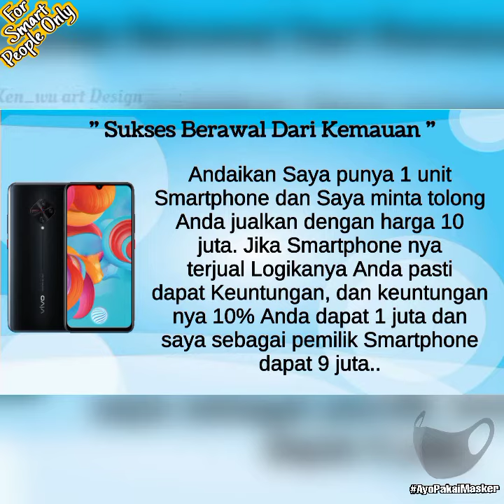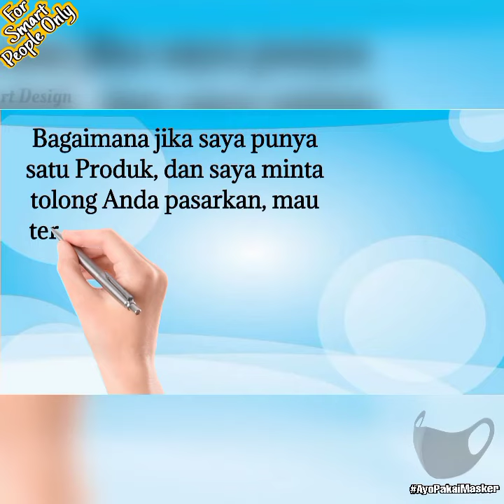Sukses Berawal Dari Kemauan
Tahun 2002
Aku mengajak 5 Orang ke kamarku di Harvard untuk membahas sebuah Peluang Bisnis dan hanya 2 Orang yang menemuiku. Dustin Moskovitz dan Eduardo Saverin

Tahun 2020
Hari ini kami bertiga adalah Billioneire

Saat Seorang Teman membicarakan sebuah Peluang Bisnis kepadamu, Dengarkan dan buka Pikiranmu, jika Dia mengundangmu, itu karena Dia melihat sesuatu yang Hebat darimu

Andaikan Saya punya 1 Smartphone dan Saya minta tolong Anda jualkan dengan harga 10 juta.
Jika Smartphone nya terjual Logikanya Anda pasti dapat Keuntungan, dan keuntungan nya 10%
Anda dapat 1 juta dan saya sebagai pemilik barang dapat 9 juta..

Andaikan saya pengen jual 1 rumah dan saya minta tolong lagi nich sama anda tolong pasarkan rumah saya seharga 1 milyar dan jika terjual.. logikanya anda pasti dapat fee/komisi 2,5% sampai 5%
Anda bisa dapat 25 juta sampai 50 juta dan sisanya sudah pasti saya yang pemilik rumah..

Bagaimana jika saya punya satu Produk, dan saya minta tolong Anda pasarkan, mau terjual dengan harga 10 juta maupun 1 Milyar.. 100% untuk Anda !!..

Daripada Anda Penasaran lebih baik langsung hubungi saya !!

Jika ada Orang yang berbagi Peluang Bisnis, dengarkan, pelajari, ambil keputusan, Siapa tahu jodoh Kamu tiba & jadi Milyarder.

Betapa Bahayanya jika jadi Orang yang Close Minded ( Pikiran tertutup ), Peluang berlalu begitu saja tanpa berani mencoba yang berkemungkinan bisa membawa mu ke jalan Kesuksesan..